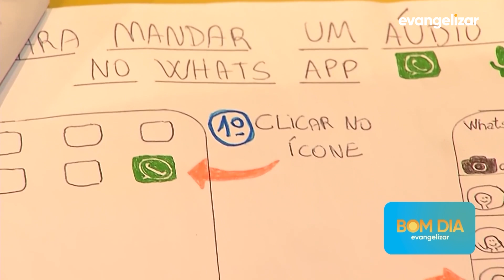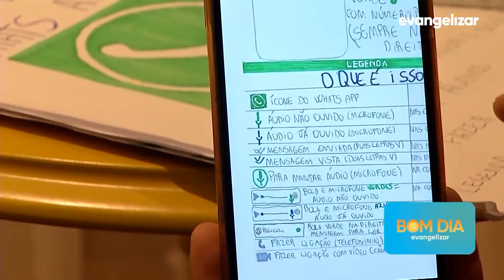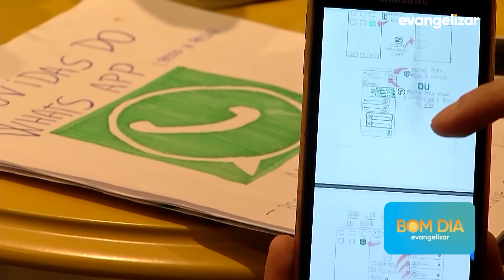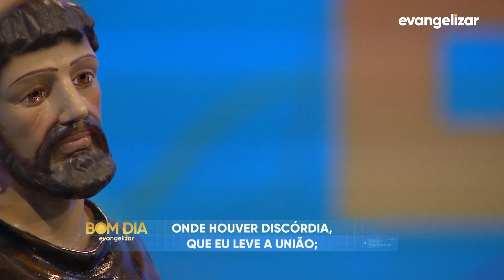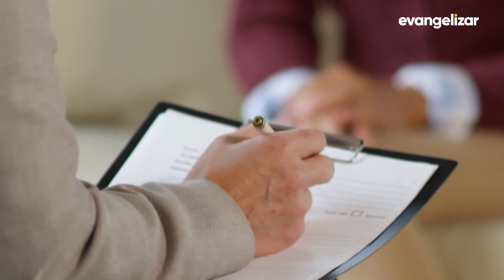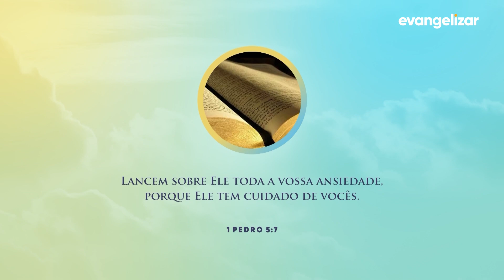Bom Dia Evangelizar | 15/06/21